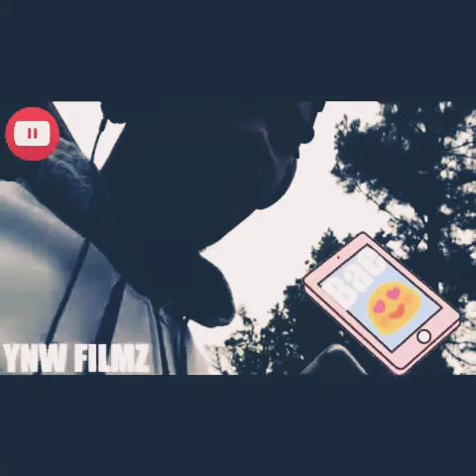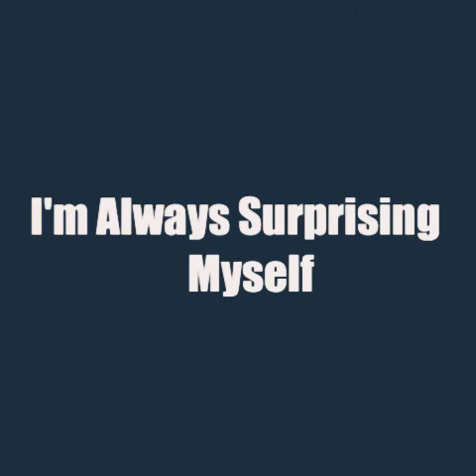DAVENPORT DOCUMENTARY - Joshfrm59th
A look into the early life that shaped music and how partially growing up in a suburban neighborhood sculpted the Art We perform today!